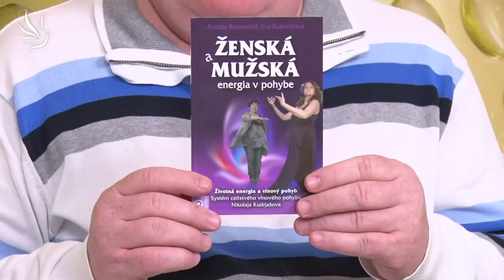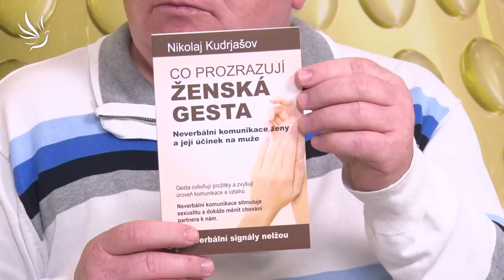Andrea Bajnoková, Vlnové pohyby - Ženská a mužská gesta